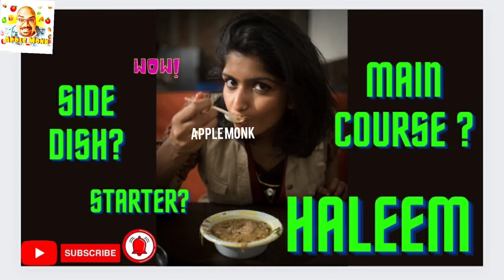World Famous Hyderabad Mutton Haleem - Facts & Origin | Ramadan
Facts of Haleem 🤓